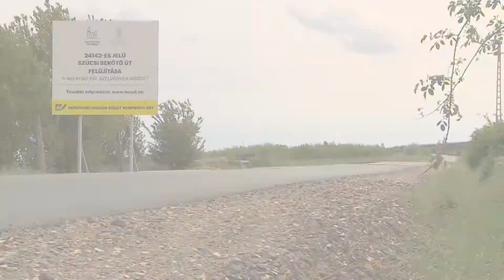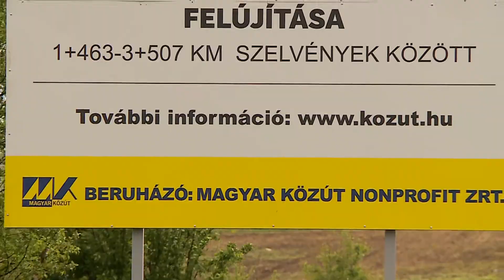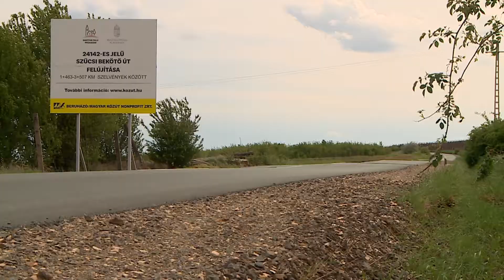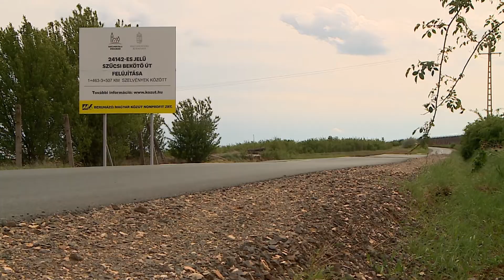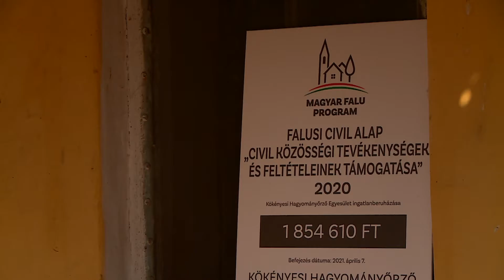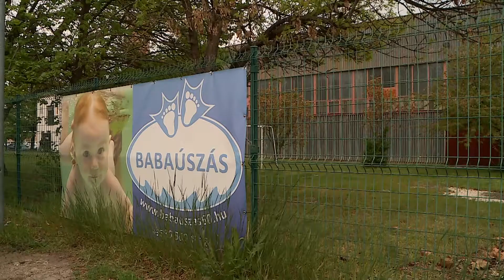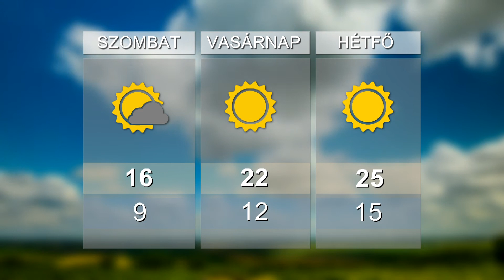HO TV - Híradó, 2021. 05. 07.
Aktuális témáink:
ÖSSZEKÖTŐ - Megújult a Szűcsitől Ecséd felé vezető út 2 km-es szakasza
BEJÁRÁS - Csaknem teljesen kész a kastély Nagykökényesen
FEJLESZTÉSEK - Bányász emlékpark és parkoló épül Petőfibányán
SPORT - Újra lehetőség van kedvenc csapatunknak szurkolni